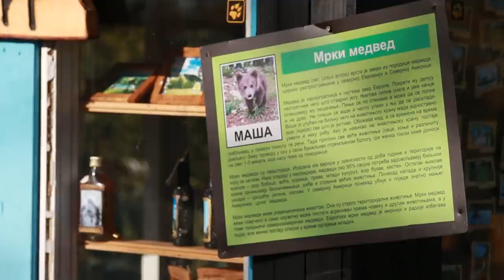Masa i Ljubica